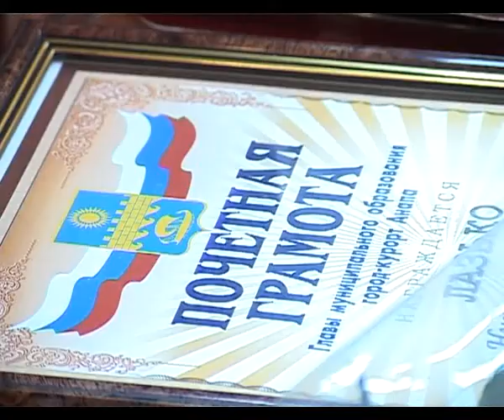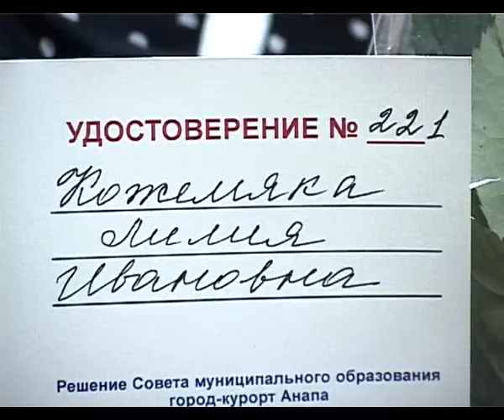В Анапе впервые отметили День местного самоуправления.